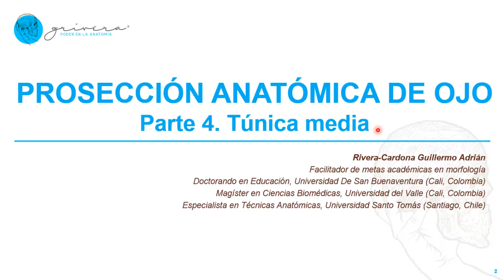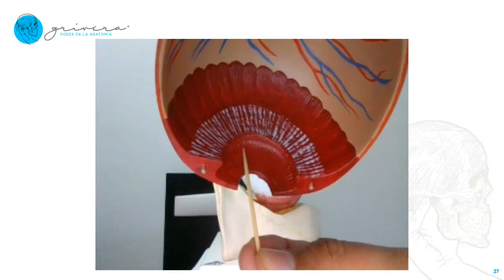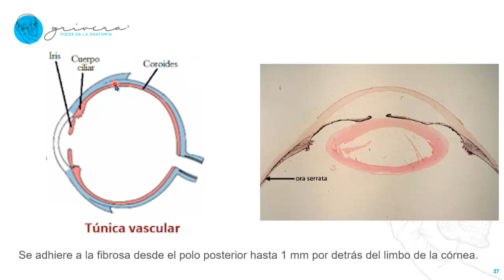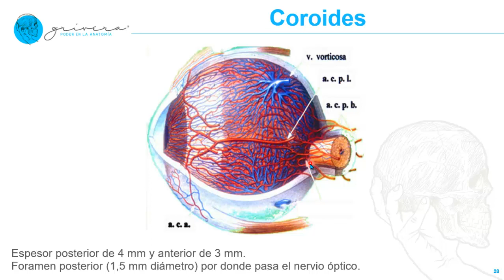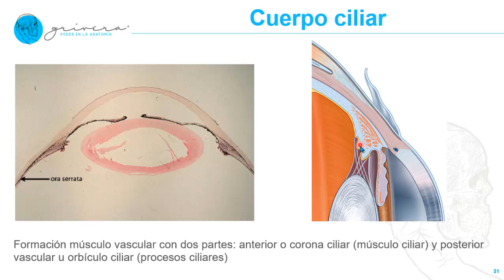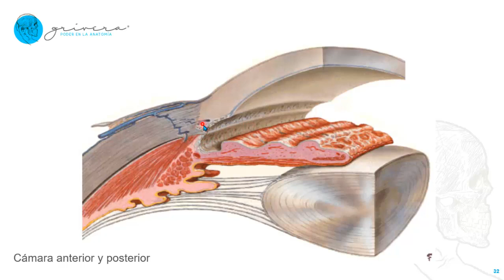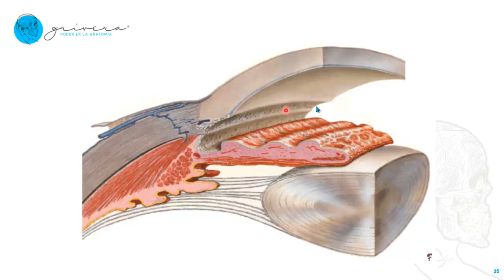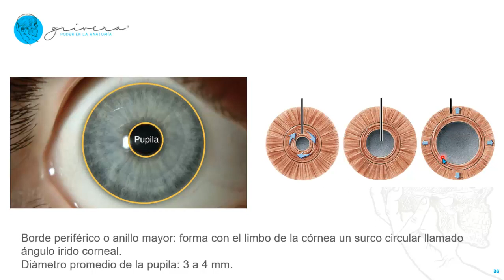TÚNICA VASCULAR o MEDIA DEL OJO: úvea, coroides, cuerpo ciliar, iris, pupila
Flash class que diserta sobre los aspectos anatómicos de la úvea o túnica media del ojo o túnica vascular incluyendo la descripción de la coroides, ora serrata, cuerpo ciliar, iris, pupila incluidos los músculos intrínsecos del ojo o intraoculares con su respectiva inervación.